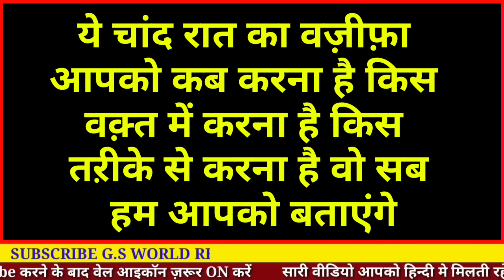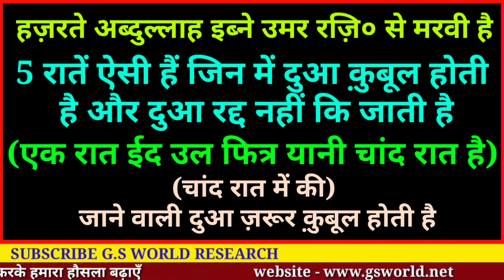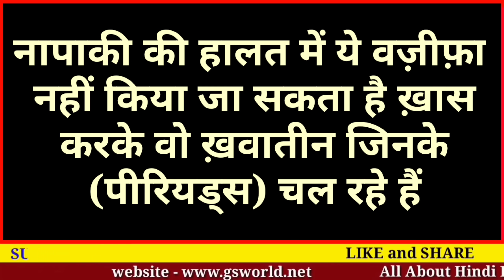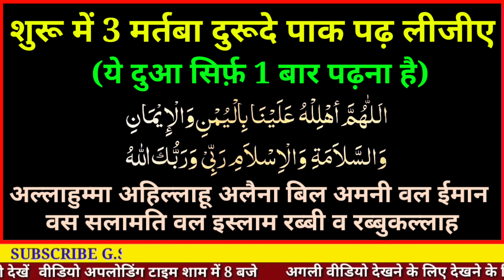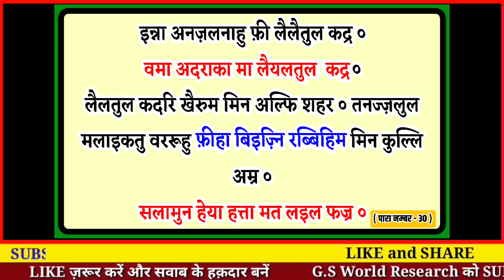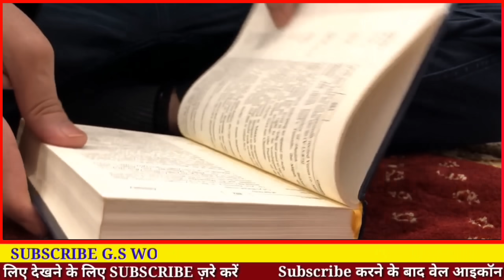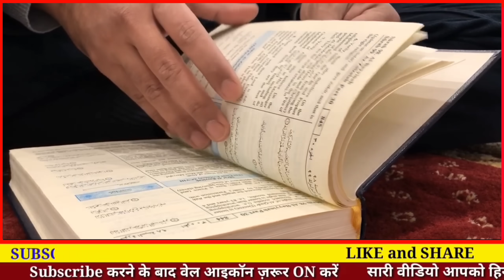ईद चाँद रात का वज़ीफ़ा | Eid Ka Chaand Dekhne ki Dua | Chand Rat Wazifa - Gs World Resea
Aaj Aap Log...
Eid ki chand raat ki Dua Aur khaas Wazifa Seekhenge
insha allah ye wazifa aapke rizq ko taro taza kr dega

allah hafiz